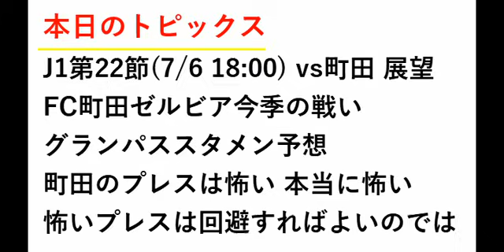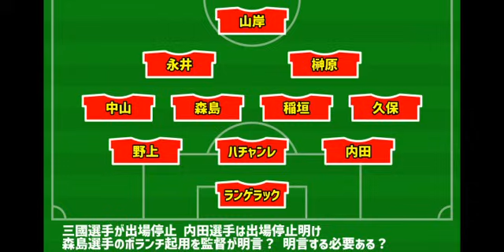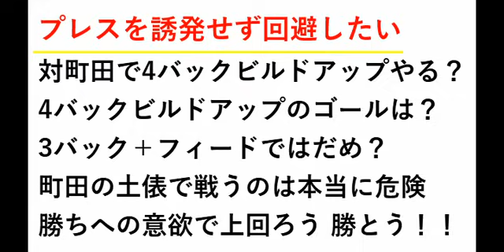【展望】名古屋グランパス vs FC町田ゼルビア J1 第22節【第774回】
自分たちに有利な土俵を設定したい

第774回 名古屋グランパス vs FC町田ゼルビア J1 第22節 展望
　2024明治安田J1 7/6 18:00 @町田GIONスタジアム

　3連敗中で迎える首位町田戦です。

　グランパスは8勝10敗3分と負けが先行する状況になってしまいました。

　何とか勝ちたい試合ですが、強度の高いプレスを武器とする町田は相性が悪そうなので心配ではあります。

　町田に対して地上戦を仕掛けて結果が出れば自信はつくでしょうが、あえてリスクの高い戦い方を選択する必要はあるのかなと思います。

　割り切ってフィード主体で戦うのもいいのではないかと思います。

　グランパスがどのような戦い方を選択するのか注目です。

　また、勝負にこだわる姿勢では負けてほしくありません。

　頑張れグランパス！！